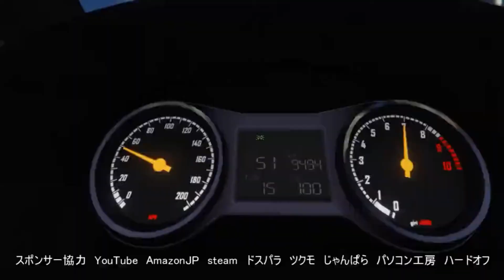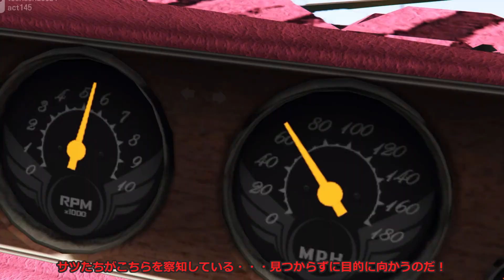【GTA5】シーズン5 GTA5 漆黒の朱鷺 JP act145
チルノ達は転送ポッドを受け取るためにローライダーの仕事を再会した。リトルソウルのボスを抹殺後、すぐに隠岐奈が取り仕切ることで転送ポッドを受け取ろうとする矢先にバラスの連中が遭遇。ここを守り抜くことができるか・・・

メインPC版　ソーシャルクラブID　teensen23324

クルー　SENGTACLUB

PC版では、フレンドと大人数でレースやデスマ、ラスチー、コンスタントミッション、強盗、アリーナジョブ、キングザヒル、サバイバル、敵対ジョブなどプレイしたい。

フレンド協力　ヒロ